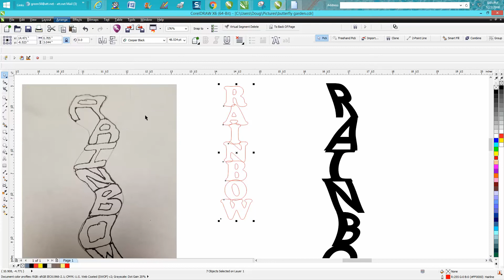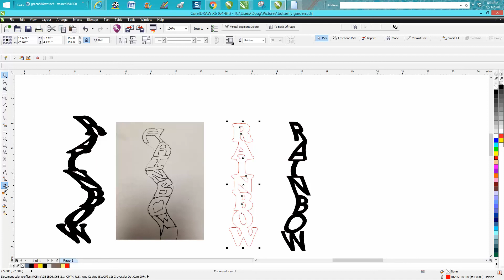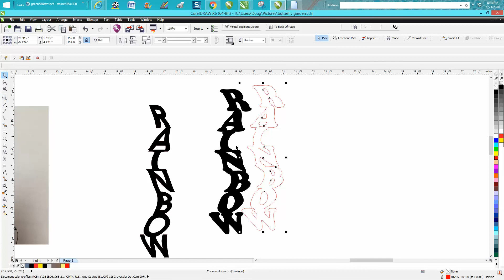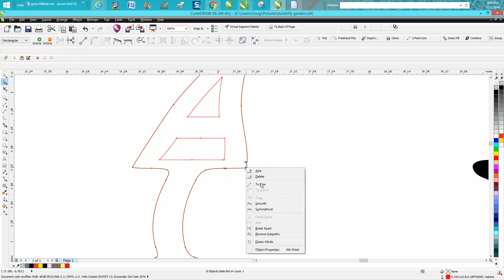Corel Draw Tips & Tricks Envelope Tool little Difference